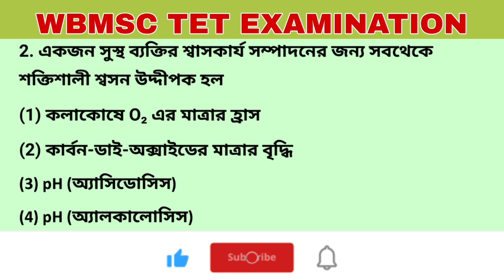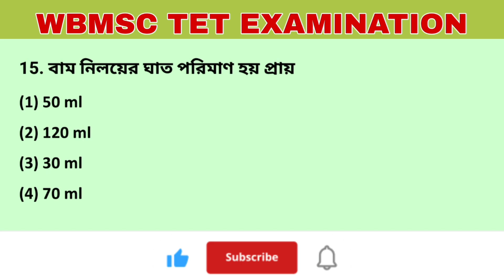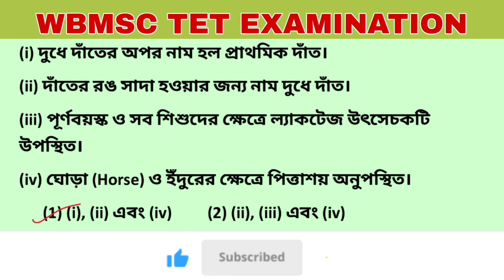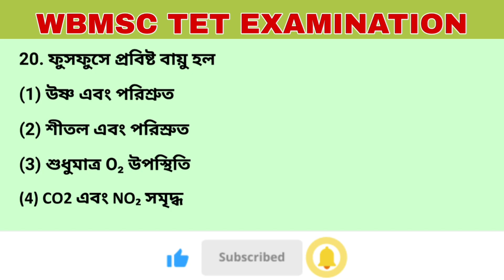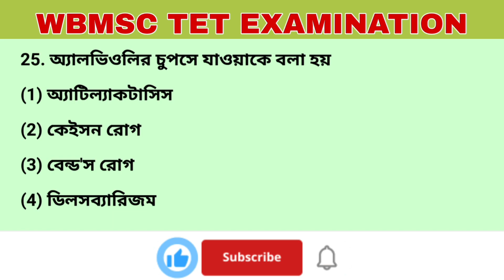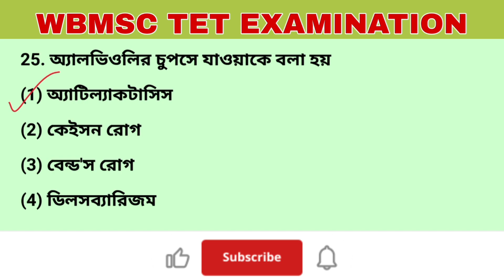SLST Human Physiology 25 MCQs |Madrasah Service Commission MCQs | Life Science SLST IX-X